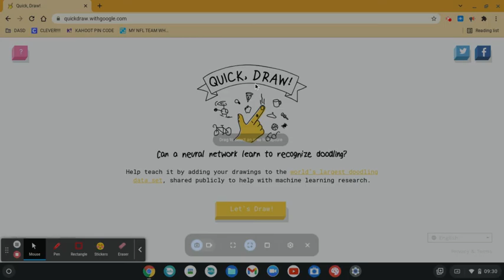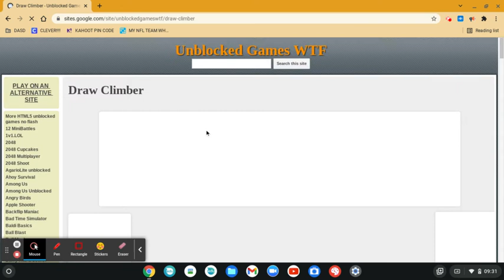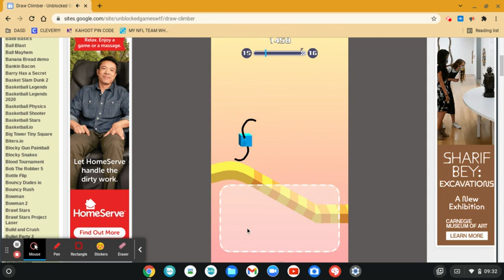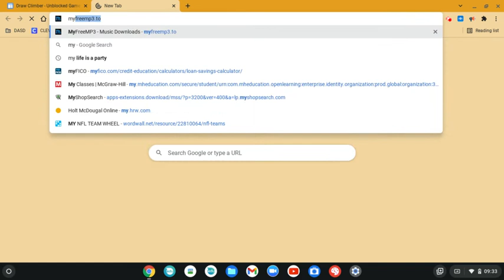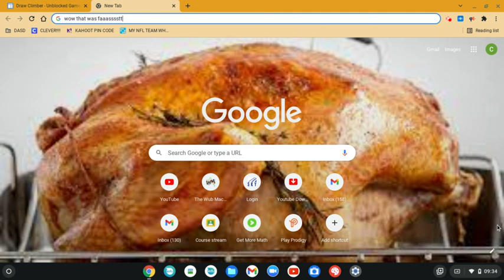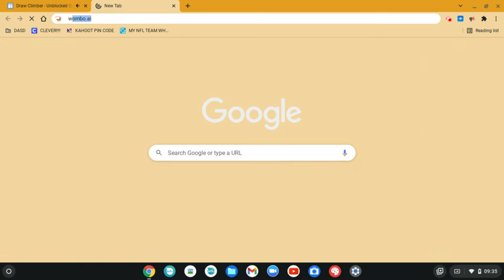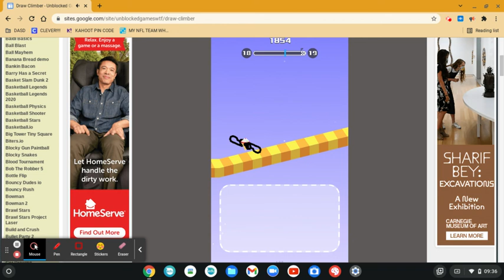DRAW CLIMBER | Random games Saturday (Happy November) (Can we make the level with a key as legs??)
Tomorrow is the end of daylight savings time so put those clocks back an hour cuz we getting an extra hour of sleep.
Hehe, enjoy the premiere guys
I will not be on the premiere cuz I'm going on a road trip at 1pm so enjoy!